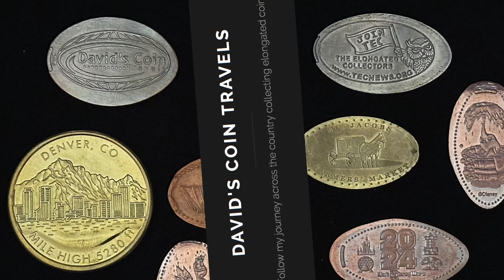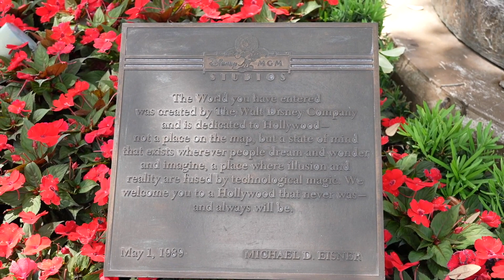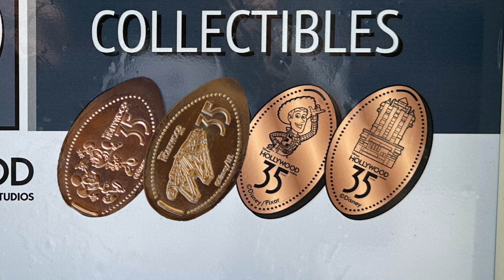Hollywood Studios 35th Anniversary Pressed Pennies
May 1st, 2024 marked the 35th Anniversary of Disney's Hollwood Studios (formerly MGM Studios).  There wasn't much of a celebration that day in the parks, just a limited selection of merchandise but collectors were happy to find out that a special set of pressed pennies were made available.  Come celebrate the 35th Anniversary of the studios as we press a new set of pennies for our collection.  Keep on Pressing!

David Klinck
DavidsCoinTravels